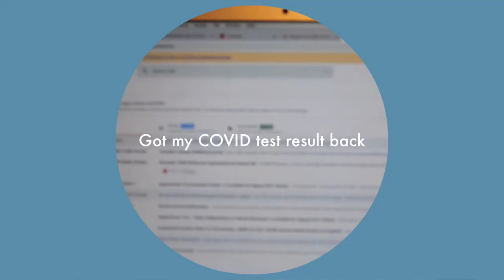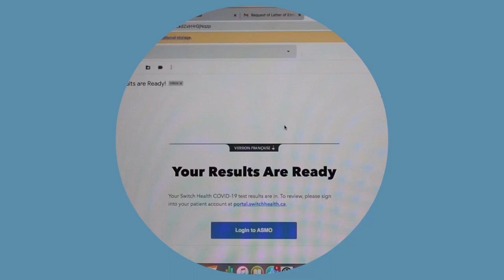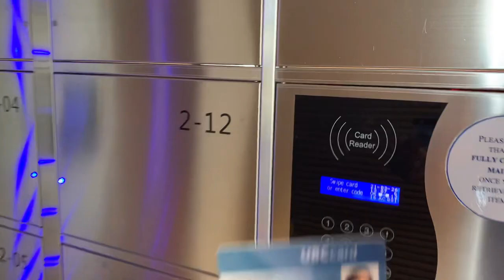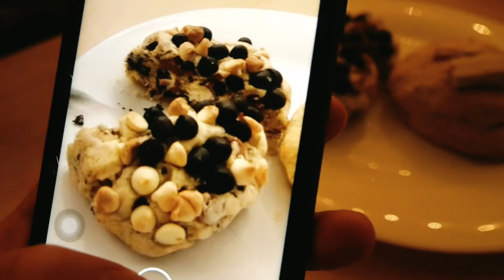a week in my life at UBC | University of British Columbia🌻, nude beach 🦋 & what i eat 🍳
Welcome to a week in my life as a university student at UBC! 🌼

Wellness Insta: @forkandspoonss